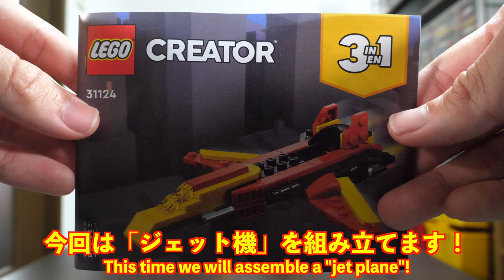【変形合体ロボにいそうw】レゴクリエイター スーパーロボットジェット機編 [3/3] 31124 Lego Creator Super Robot jet aeroplane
もし、変形合体ロボにするなら、頭部、胸アーマー、バックパックにするかもw